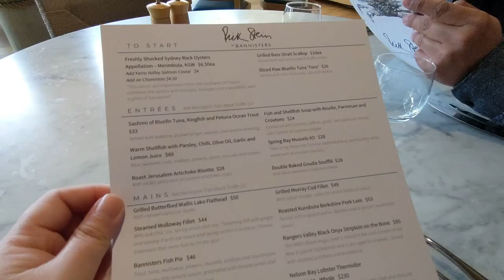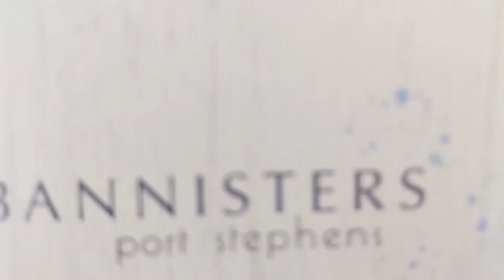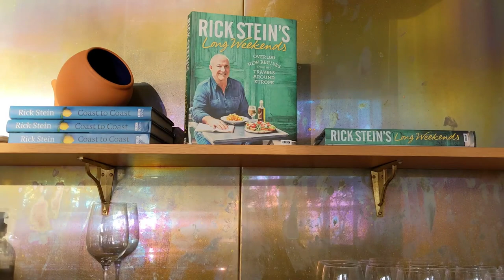Eat at Rick Steins and Stay at the Bannisters | Port Stephens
Lunch at Rick Steins and weekend stay at The Bannisters.

Love, light, and smiles
Maussie Stories xxx